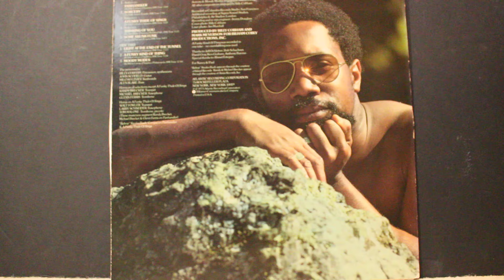A Funky Thide Of Sings (4:00) - Billy Cobham (with Randy & Michael Brecker)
From the album "A Funky Thide Of Sings", 1975

Bass – Alex Blake (2)
Engineer – Jimmy Douglass
Guitar – John Scofield
Keyboards – Milcho Leviev
Producer – Mark Meyerson
Producer, Percussion, Synthesizer – Billy Cobham
Saxophone – Michael Brecker
Trombone – Glenn Ferris
Trumpet – Randy Brecker